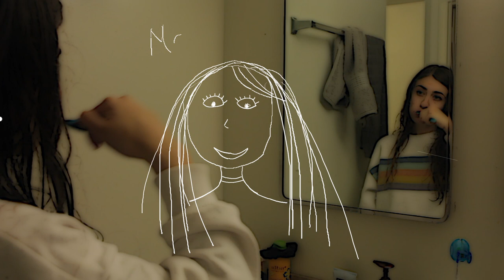7 Year Old Me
A video by McKayla (SA '17) - sharing her endearing account of her LS experience at Sewickley Academy.